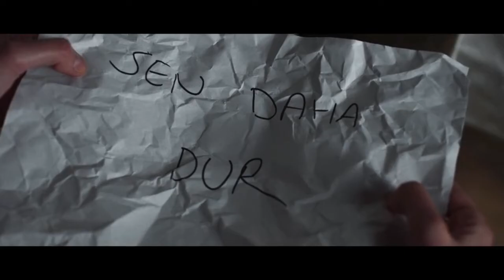Bir Başkadır - Meryem Korkuyor